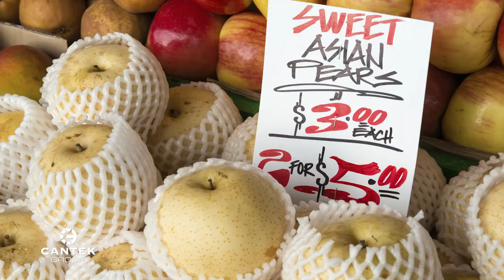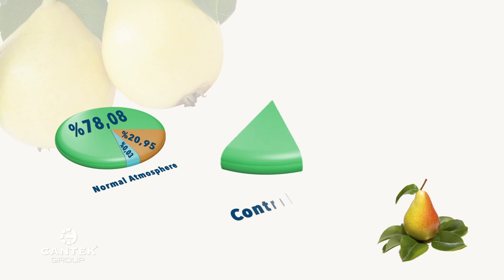Хранение - залог успеха - груша